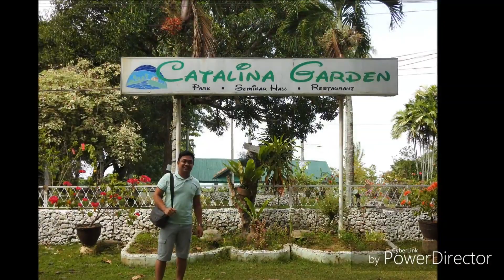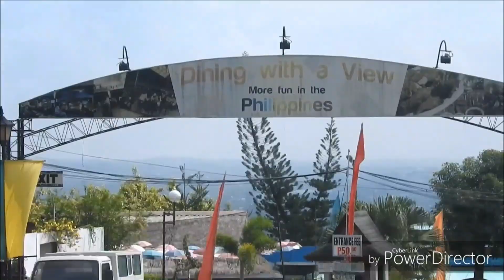Vacay @ davao 2019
Very very short gala with my officemates/friendz 😊